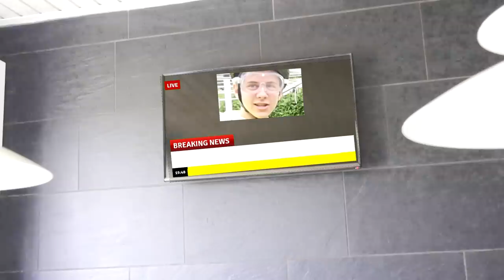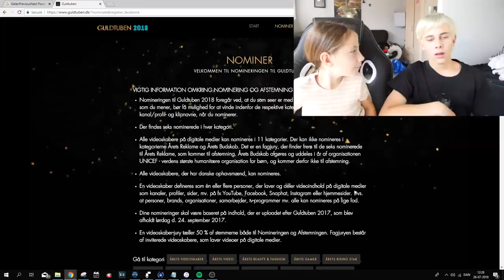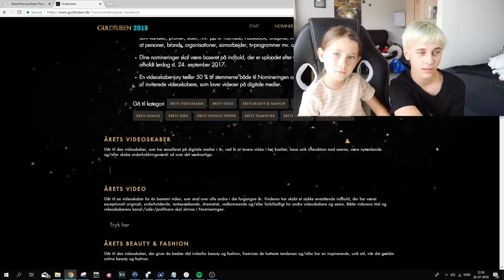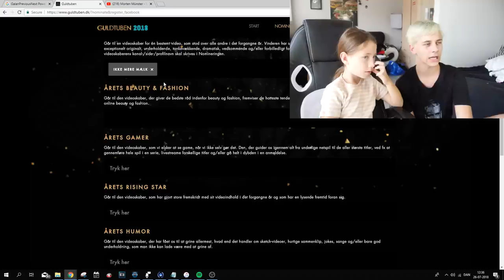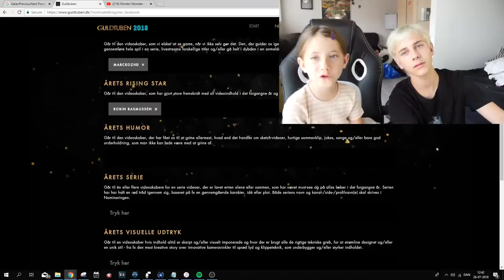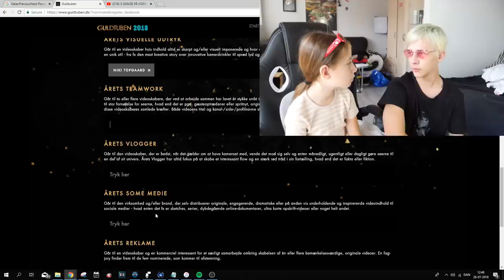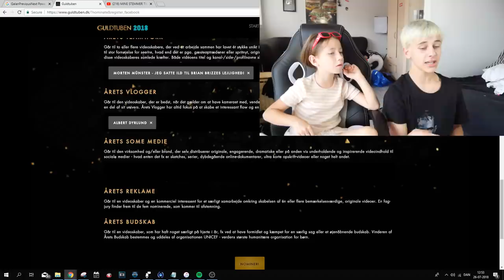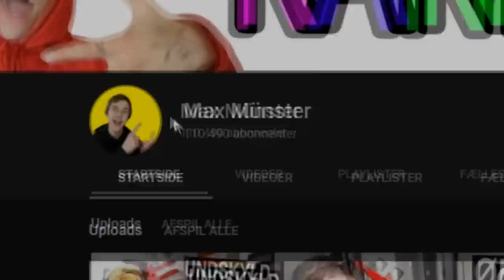VORES STEMMER TIL GULDTUBEN!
"Maxmynster"